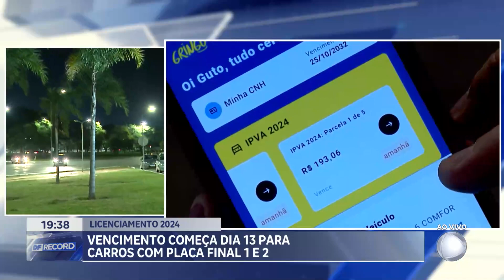Vencimento de licenciamento no DF começa em 13 de fevereiro | DF Record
A taxa de licenciamento para veículos do Distrito Federal vence a partir de 13 de fevereiro. Proprietários podem emitir o boleto para pagamento da taxa pelo aplicativo ou pelo portal de serviços do Detran.

Os pagamentos são feitos de acordo com o número final da placa dos veículos. Taxa tem valor de R$ 97 para qualquer tipo de veículo. A quitação é um dos requisitos para a regularização do veículo, juntamente com o pagamento IPVA e multas ou débitos vencidos.